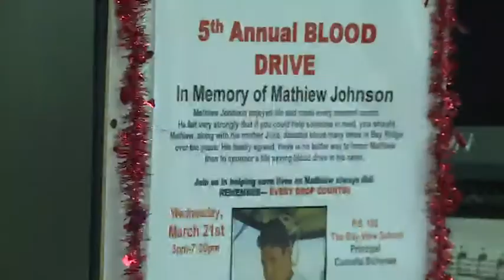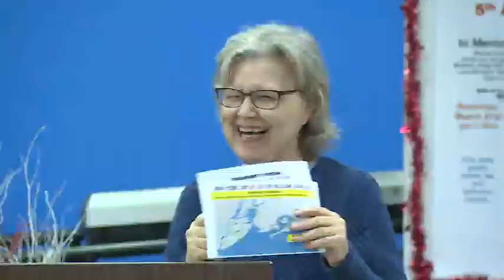Brooklyn Community Board #10 - March 19, 2018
NYCBrooklynCB10_3_19_2018